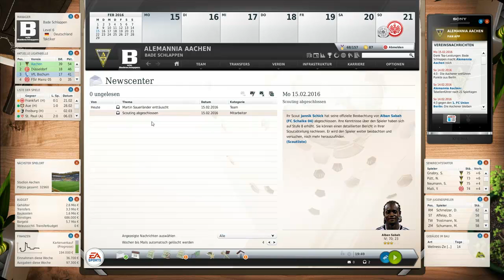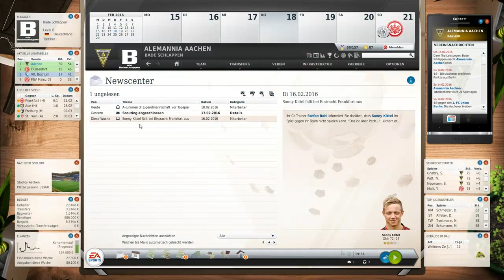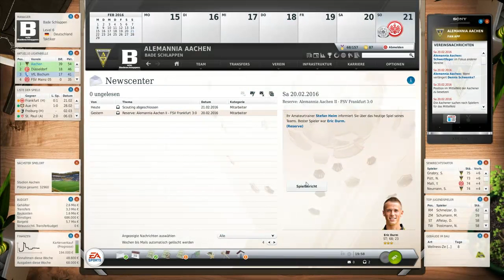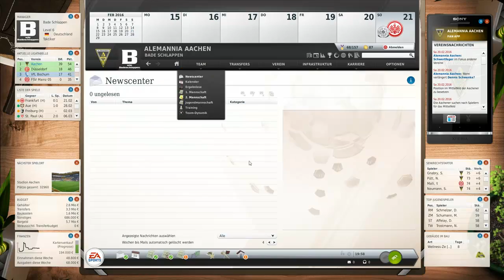Let's Play Fussball Manager 13 #298 - Internationaler Fußball [deutsch/HD] [Saison #04]